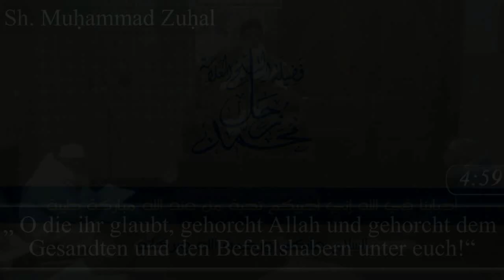Shaykh Muhammad Zuhal | „Gehorcht Allah & gehorcht dem Gesandten“